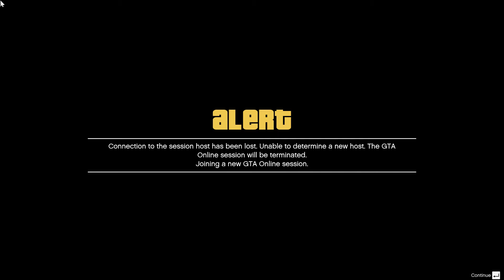GTA5 V tdm first base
The videos are only to provide some insight in the game play of some pc games. If you are in the video and it hurts you in anyway then let me know it it not intentionally.